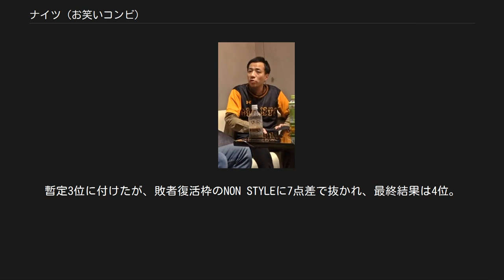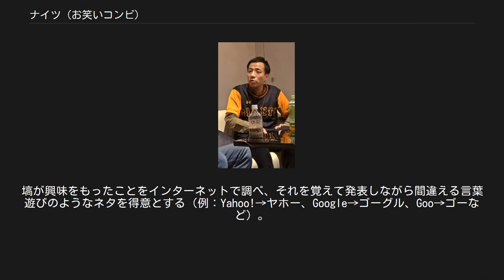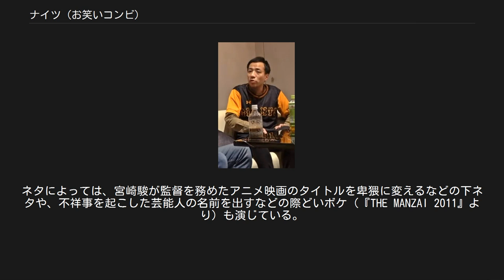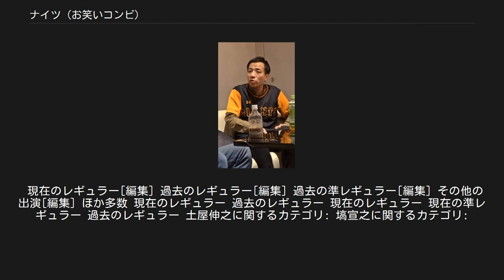ナイツ (お笑いコンビ)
ナイツは、マセキ芸能社、漫才協会、落語芸術協会所属のお笑いコンビ、漫才師。
 2019年7月 （高木豊YouTubeチャンネルより） 3人兄弟の三男。
芸人のはなわ（塙尚輝）は実兄（三人兄弟の次男）。
 千葉にいた頃は、家で1人でテレビを見る等して過ごしていた。
この時期に大相撲を熱心に観戦したことで現在も好角家となっている。
また、野球観戦も好きで、大の巨人ファン。
 小学校5年生の時に佐賀に引っ越す。
中学入学後には、お笑い担当としてすっかり人気者になっていた。
佐賀での小学校、中学校の同級生に坪田塾塾長の坪田信貴がいる。
中学時代に見たダウンタウンの漫才に衝撃を受け、芸人を志す。
松本人志の目の前で漫才をやることを目標にしており、後に『M-1グランプリ2008』に決勝進出して達成した。
 高校2年生の時にテレビ西日本のオーディション番組『第3回激辛!? お笑いめんたい子』に出場し優勝している。
しかし、千葉出身のため標準語に戻したかったこと、更に「ツッコミで売りたくない」という理由で、優勝直後自分からコンビの解散を宣言し、大学入学と同時に上京。
当時の相方が後を追う様に上京し何度も説得したが、その信念を変えることは無かった。
 ものまねレパートリーに内海桂子（師匠）、昭和こいる、布袋寅泰、籠池泰典、はなわ（実兄）、チューバッカ（スター・ウォーズシリーズの登場キャラクター）、桂歌丸、柵木眞（所属先のマセキ芸能社の元会長）などがある。
漫才やラジオなどで披露する。
特に内海のものまねはデビュー当時から行っている。
 2007年6月、史上最年少で漫才協会の理事に就任。
 2009年2月11日に一般女性と結婚。
2014年2月18日に第1子（長女）が誕生。
 2012年（平成24年）3月2日、NHK佐賀放送局開局70周年記念地域ドラマ「あのひとあの日」に、主人公「兵動宣之」役で、実兄「尚輝」と共に出演した。
その後も2013年（平成25年）1月1日放送の『笑点お正月スペシャル』（日本テレビ系）のものまね大喜利でも尚輝と共演している。
 2013年、テレビ朝日『マツコ&有吉の怒り新党』でレギュラーとしてナレーションを担当している。
 2015年4月26日、「速報!有吉のお笑い大統領選挙」にて二代目お笑い大統領に就任。
 2015年6月12日、漫才協会の副会長に就任。
 2016年5月18日、第2子（次女）が誕生。
 2018年6月17日、第3子（三女）が誕生。
 2018年12月2日、『M-1グランプリ』の審査員を務める。
 2019年12月22日、昨年に引き続き『M-1グランプリ』の審査員を務める。
 演歌歌手の津島明希（津島波子）の息子。
 大学生時代は公認会計士を目指していたが、勉強についていけなくなる。
その時に大学の落語研究会のライブをよく観に行って「癒された」ということで、自らも落語研究会に入る。
落研では「山銭」というコンビでシュールなコントをやっていた。
山銭という名前は当時一年上で部長だった塙が命名。
就職活動中に塙から誘われて、芸人を志すようになった。
 「ナイツのヤホーじゃない方」と言われることがある。
そのため「じゃない方芸人」として2009年4月9日の『アメトーーク!』に出演し、自身の目立たないエピソードを披露した。
 2009年3月7日放送の『チューボーですよ!』で、3月中に入籍予定ということを明かした。
プロポーズは電話で行った。
その後「3月16日に一般女性と3年の交際を経ての結婚」と18日に報道された。
妻は元六本木のNo.1ホステスで、土屋は従業員として彼女の送迎を担当していた。
結婚後もその主従関係は続いている。
レギュラー番組の『ラジオビバリー昼ズ』では、リスナーからの恐妻家エピソードを紹介するコーナー名に土屋の妻の名前（公式サイトではカタカナ表記）が入っている。
 2児の父。
2010年10月5日に長男が、2012年6月13日に長女が誕生している。
 塙の「ヤホー」のボケに対して、毎回違ったツッコミをしている。
 眼鏡は伊達眼鏡。
馬が大好きで、馬と馬に乗っている騎手の絵だけうまく描けるという。
 2013年6月13日、漫才協会の理事に就任する。
 2014年2月26日放送の『マツコ&有吉の怒り新党』では、「新3大・○○調査会」のコーナーで海外ドキュメンタリー番組の吹き替えを担当。
3-5人の登場人物の声を全て一人で演じ分け、マツコ・デラックスや有吉弘行から賞賛を受けた。
 201...